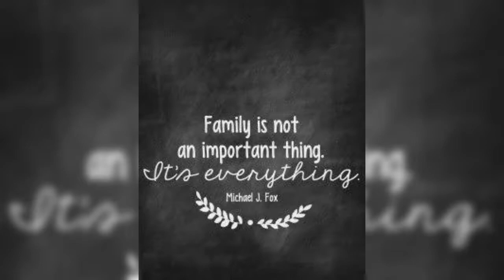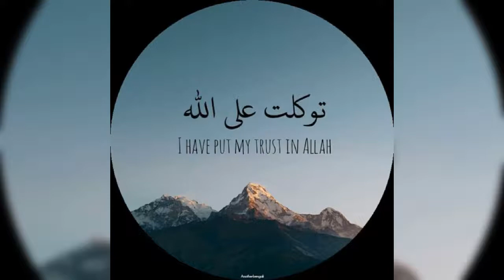greed is not good at all.👍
Greedy will fall in jahannum